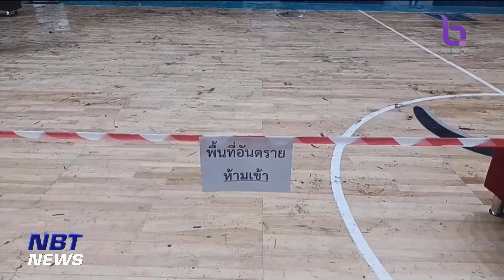ข่าวกีฬา เกิดเหตุหลังคาผ้าใบในอินดอร์ สเตเดี้ยมหัวหมาก ถล่ม! ข่าวเที่ยง วันที่ 4 ตุลาคม 2566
เกิดเหตุหลังคาผ้าใบในอินดอร์ สเตเดี้ยมหัวหมาก ถล่ม ทำให้นักกีฬาวีลแชร์บาสเกตบอลหญิงทั้ง 10 ชาติ ต้องรีบอออกมาจากสนาม